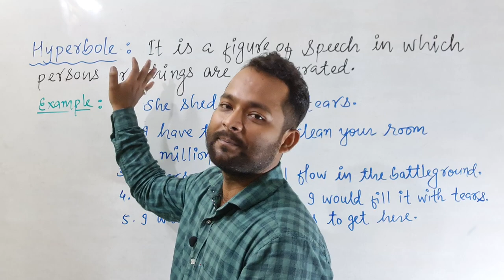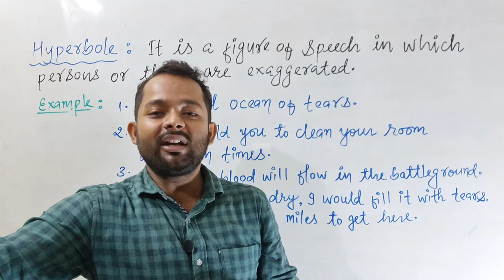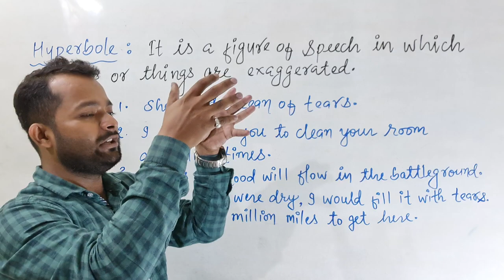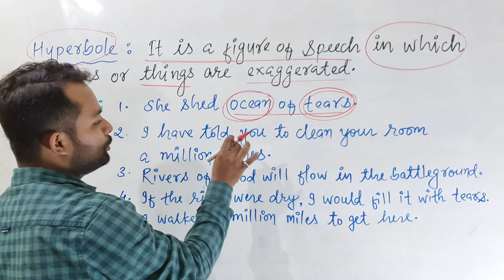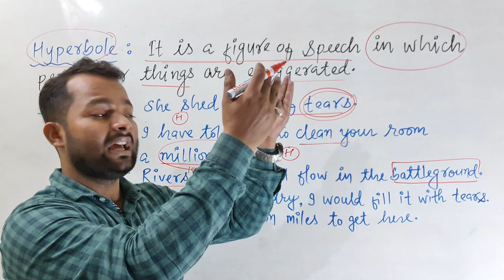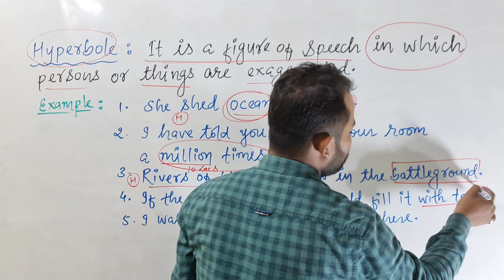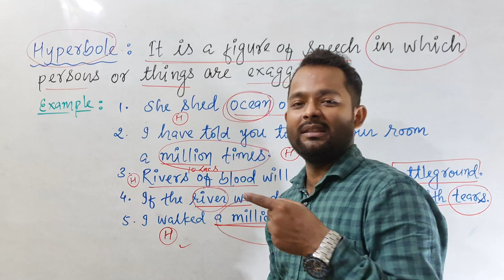Hyperbole | Figure of Speech | English By A K Ray